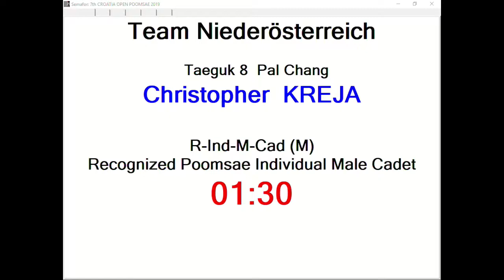R Individual M Cadet Round 1 Christopher Kreja, Team Niederosterreich 11,17